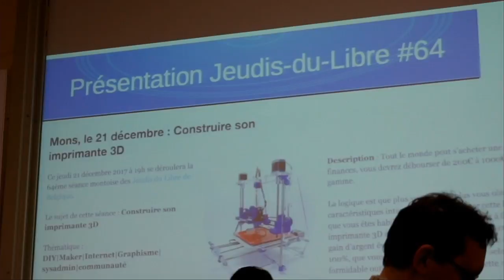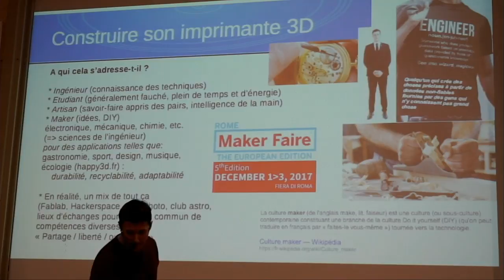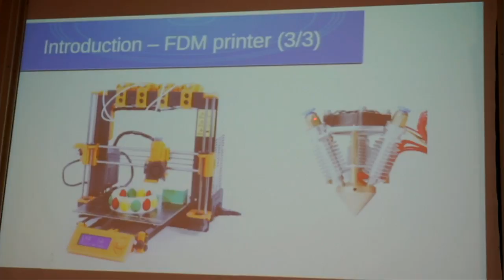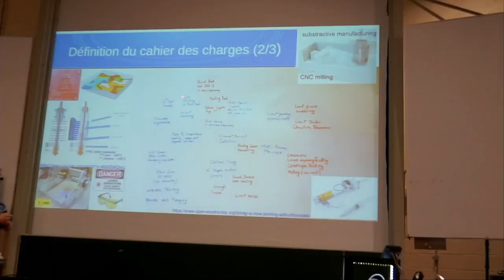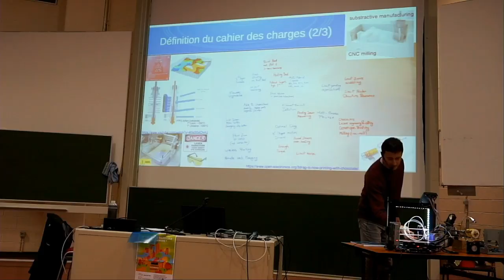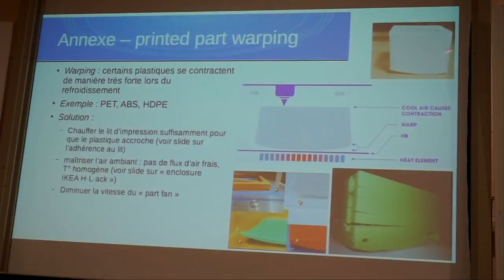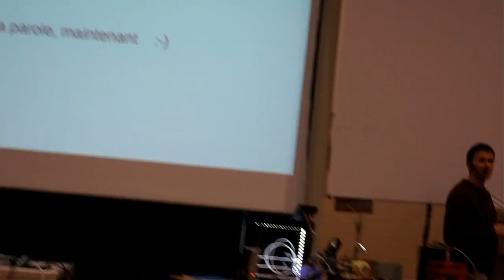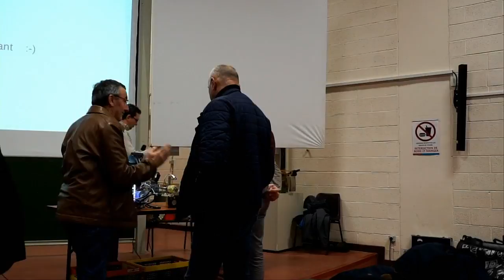Les Jeudis du Libre - Mons, le 21 décembre : Construire son imprimante 3D:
Tout le monde peut s’acheter une imprimante 3D et selon vos finances, vous devrez débourser de 200€ à 1000€ pour une imprimante d’entrée de gamme.

La logique est que plus vous payez, plus vous obtenez de fiabilité et de caractéristiques intéressantes. Pour briser cette logique, et si vous aimez bricoler et que vous êtes habiles de vos mains, il est tout à fait possible de fabriquer sa propre imprimante 3D à un prix maîtrisé et selon vos critères. Quel est intérêt? En plus du gain d’argent évident, ce processus vous donne accès à un outil que vous maîtrisez à 100%, que vous pouvez modifier, améliorer selon vos critères. Le DIY est aussi un formidable outil d’auto-apprentissage de cette technologie.